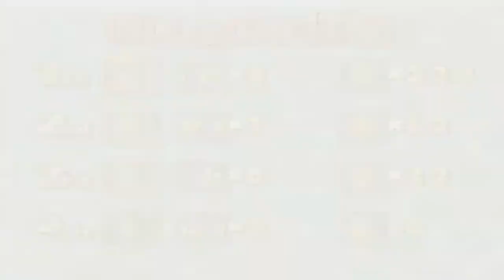Daisy Party: Boo's Haunted Bash - Part 4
WILL WE SUCCESSFULLY REACH THE FABLED LOCOMOTIVE!?